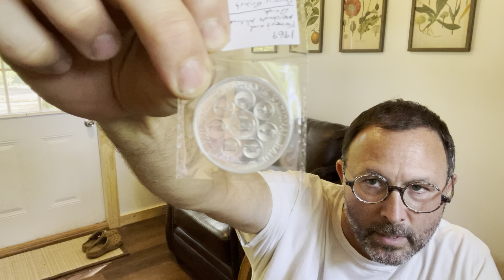The “Forgotten” tea party. Greenwich Tea Burning of 1774.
Most of us are familiar with the Boston tea party, but very few of us have heard of the forgotten tea party of Greenwich, New Jersey.  On December 22, 1774, a group of 40 patriots burned boxes of British tea that were slated for Philadelphia. This is now known as the Greenwich Tea Burning of Cumberland County.

Our friends at GreenwichTeaBurnersTea are growing tea in that very area and you can check out their Facebook page.